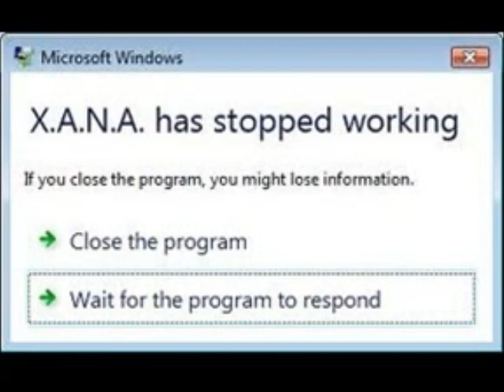Disappearance Of XANA (A *short* tribute to our favorite evil program)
THIS IS JUST LEN KAGAMINE PITCHED DOWN!! Okie? Comprende?